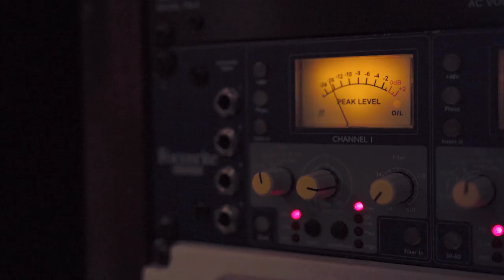Beer We Go!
Baseball's never beer'd so good. Give your ears, and eyes, a tasty treat with this music video celebrating Summit Twins Pils and our official partnership with the Minnesota Twins.